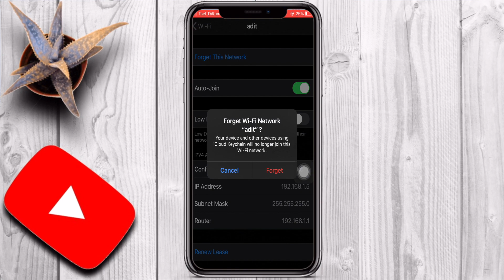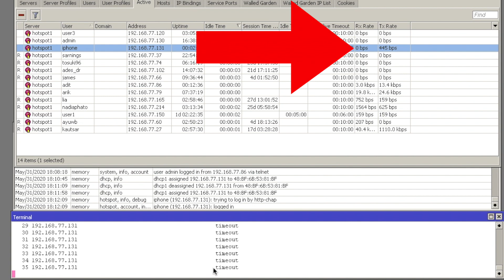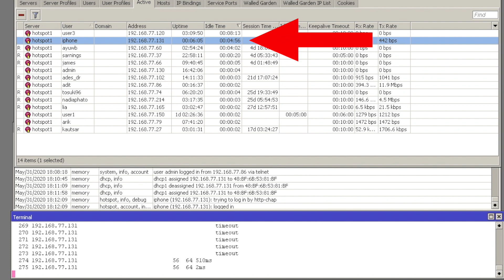MIKROTIK HOTSPOT IPHONE SERING DISKONEK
Kali ini saya mau sharing mengenai Kenapa produk Apple baik itu iPhone  maupun  IPad,  sering terluka sendiri dari mikrotik hotspot,

Dari hasil identifikasi masalah hotspot mikrotik ini Ternyata masalahnya bukan pada mikrotik nya

Mikrotik iphone hotspot ini sering diskonek dari wifi, pelanggan banyak yang complain, setingan mikrotik hotspot ini harus dicocokan dengan metode penjualan voucher yang kalian gunakan disana

Sebenarnya tidak ada setingan khusus mikrotik untuk iphone

tapi seharusnya dengan menonton video ini kita tau dimana letak masalah Mikrotik iphone atau wifi